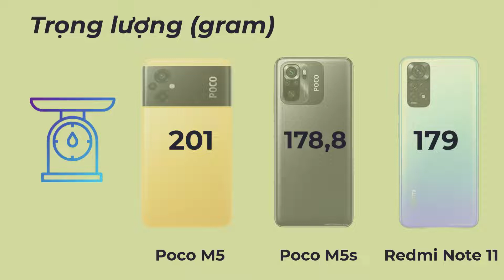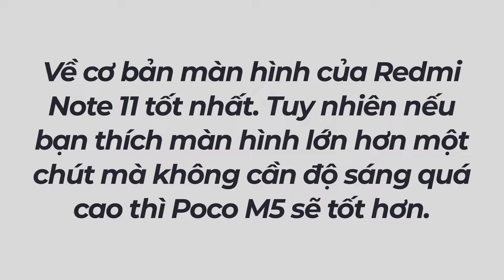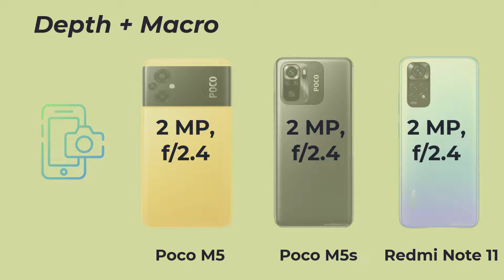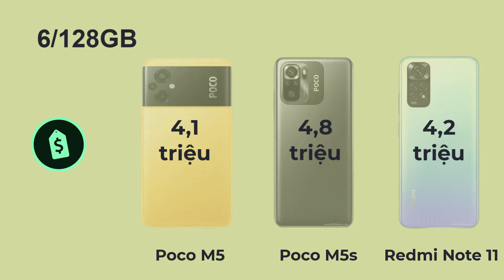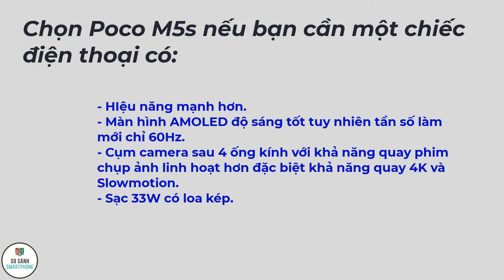So sánh: Poco M5 vs Poco M5s vs Redmi Note 11. Đều có giá hơn 4 triệu.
Trong video này mình sẽ so sánh 3 chiếc điện thoại Poco M5 vs Poco M5s vs Redmi Note 11 nhá. 3 máy này đều có giá hơn 4 triệu liệu chúng ta nên chọn máy nào cho phù hợp nhu cầu thì các bạn hãy theo dõi hết video của mình nha.